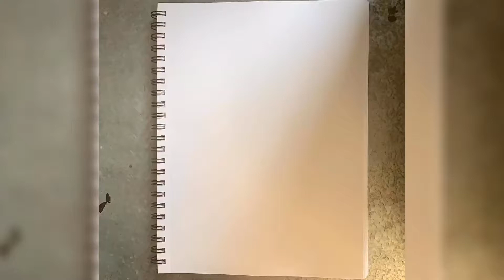How I draw Mickey Mouse!!!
Just getting back into drawing not perfect but artwork isn’t supposed to be perfect..